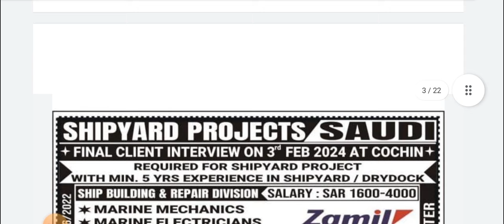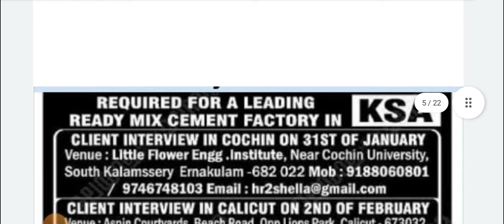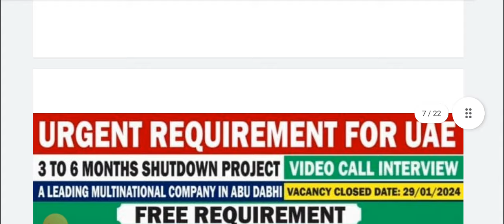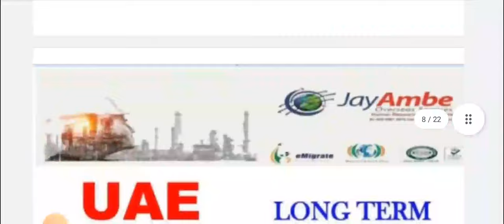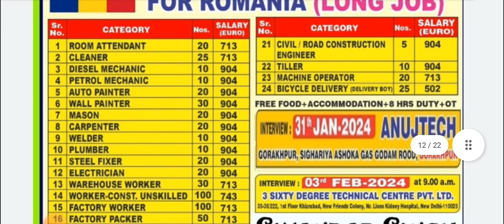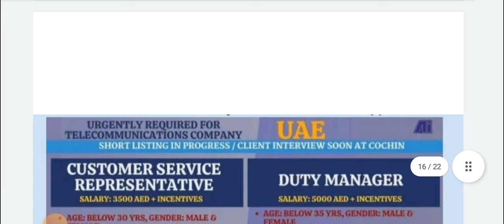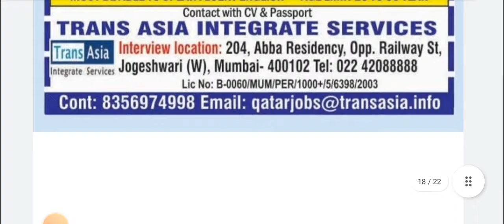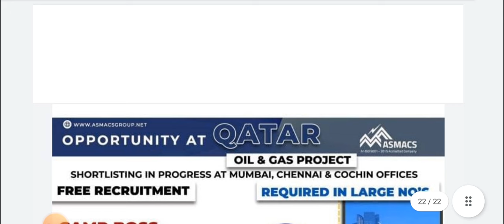इजराइल, रोमानिया,रसिया,सऊदी, दुबई,ओमान,गल्फ जॉब !!यूरोप जॉब!!दुबई !! सऊदीजॉब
29/01/2024 !Assignment Abroad Times! Gulf Job Update! dubai job saudi job kuwait,bahrain,qatar job, Israel job, Poland job, australia job, urope job,

VIDEO TOPICS÷

Short term and long term job Heavy Driver job vacancy

Hotel job

Helperjob vacancy

Carpenter job vacancy Fabricator job vacancy

Abroad times

Welder job

Nurse job

Doctor job